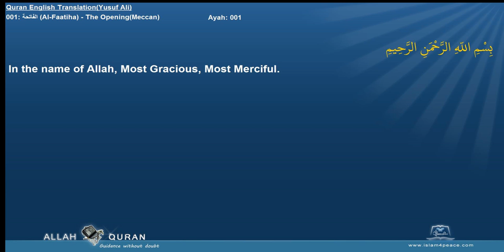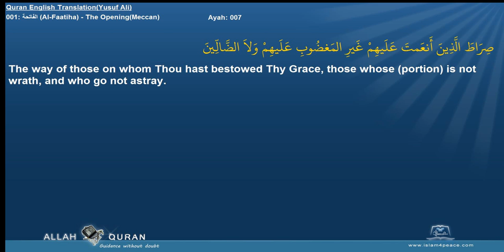Quran English Yusuf Ali with Arabic 001 الفاتحة Al Faatiha The OpeningMeccan Islam4Peace com